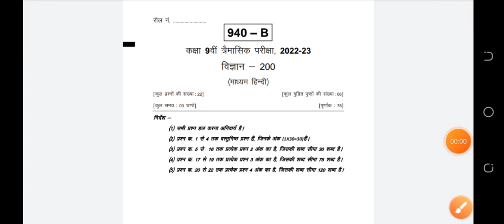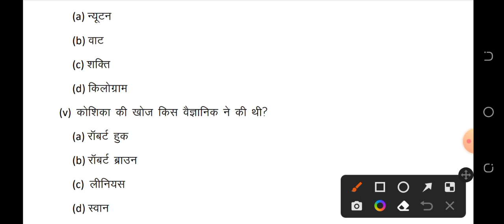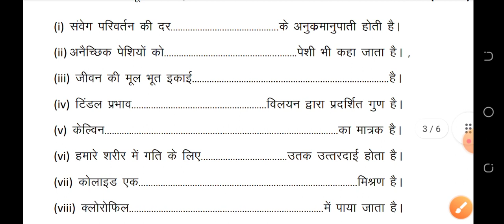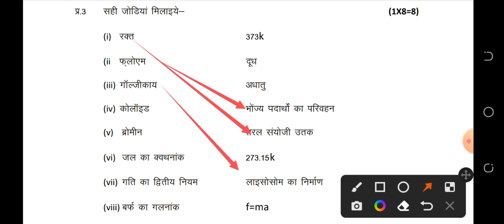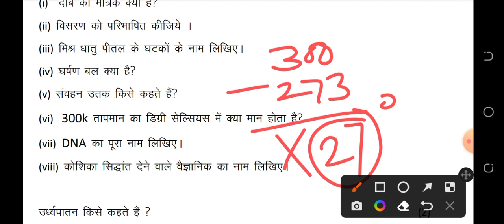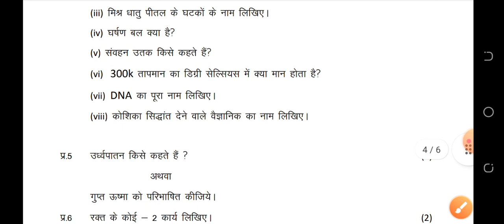कक्षा 9 वीं विज्ञान त्रैमासिक 13 अक्टूबर का असली पेपर/MP board trimasik paper class 9th science 2022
कक्षा 9 वीं विज्ञान त्रैमासिक 13 अक्टूबर का असली पेपर / MP board trimasik paper class 9th science

कक्षा 9 वीं हिन्दी त्रैमासिक पेपर 2022 solution